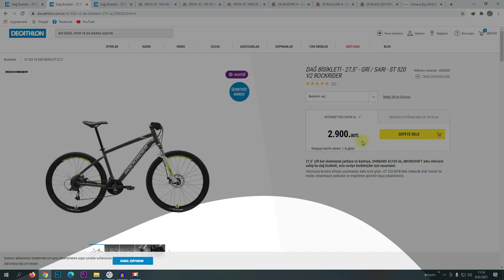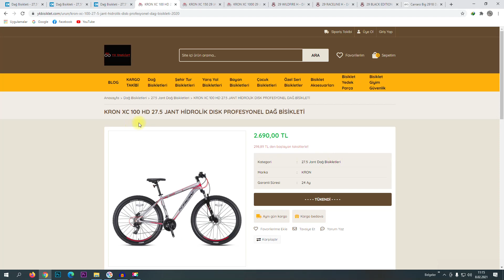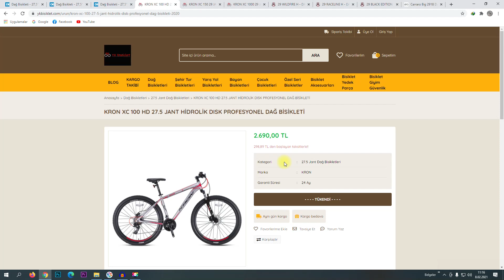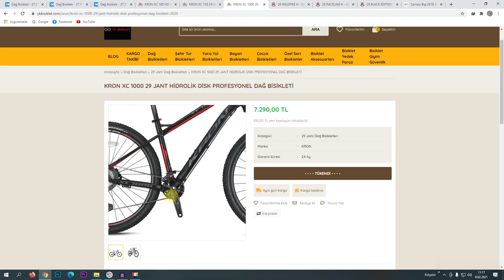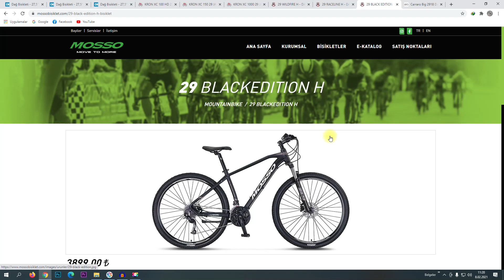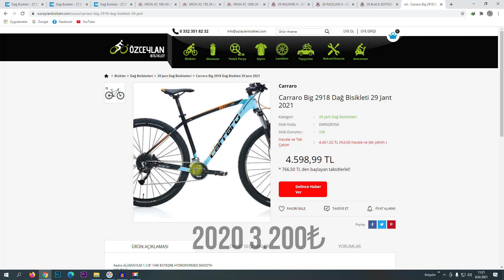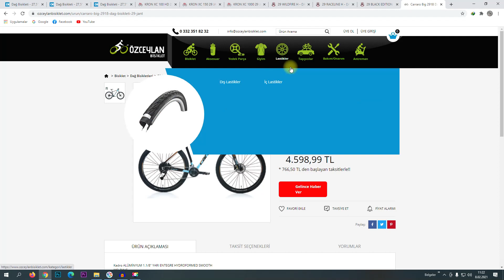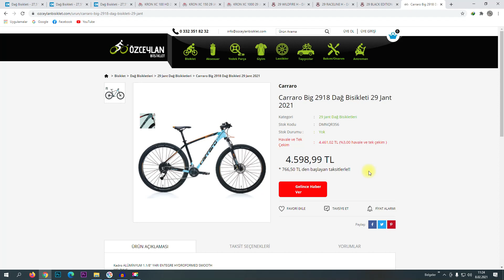2021 Bisiklet Fiyatları-Decathlon-Kron-Mosso-Carraro-Bianchi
Merhaba, bu videomuzda 2021 Model Bisiklet Fiyatları ne olmuş gelin birlikte bakalım.